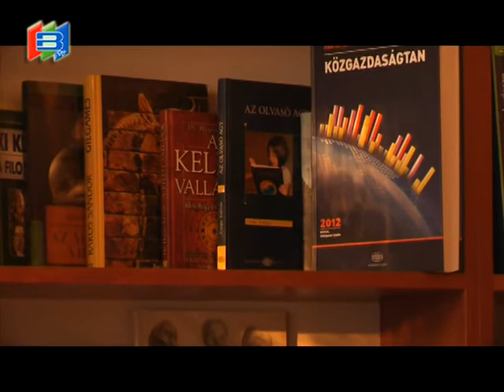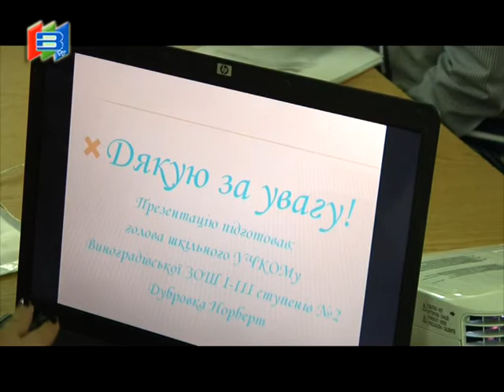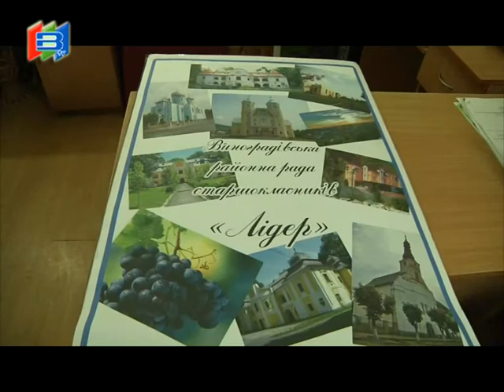Події тижня(26.12.2014)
Громадські слухання з питання відбору земельної ділянки для будівництва комплексу з переробки твердих побутових відходів тривали  дві з половиною години. Емоції зашкалювали. Лейтмотив думок представників сіл:  завод треба, але не у нас!
Один мільйон 100 тисяч форинтів - така загальна сума виграшу шістьох бібліотек Виноградівщини  за участь у грандовому проекті «Бетвен Габор олоп» та конкурсної  програми «Марої» (Угорщина)
Проблему виховання молодих лідерів вирішує учнівське самоврядування
 Новорічно-різдвяна виставка дитячих робіт триває в еколого-натуралістичному центрі
Хвилини позитиву. Головна ялинка міста чудова і вдень, і вночі- особливо під музичний супровід оркестру радості «Ватага»